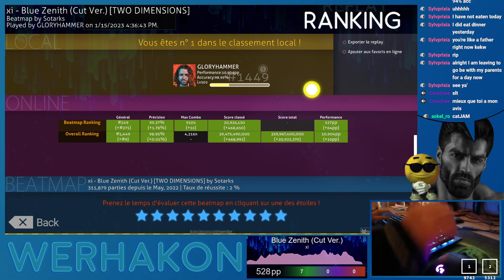xi - Blue Zenith (Cut Ver.) [TWO DIMENSIONS] 7.33* 99.37% FC - 527pp